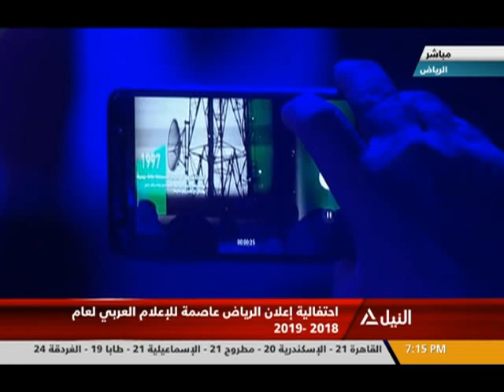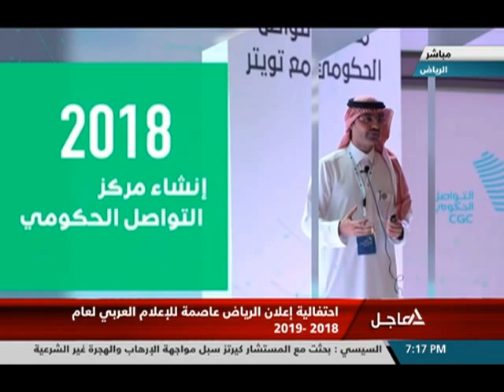احتفالية إعلان الرياض عاصمة للإعلام العربي لعام 2018 - 2019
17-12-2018